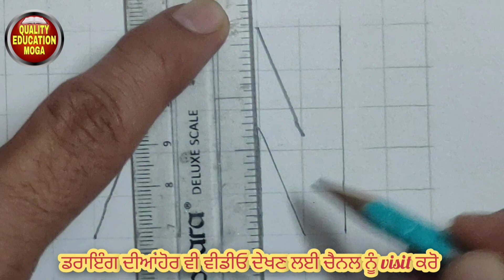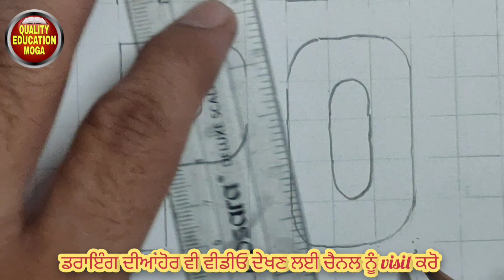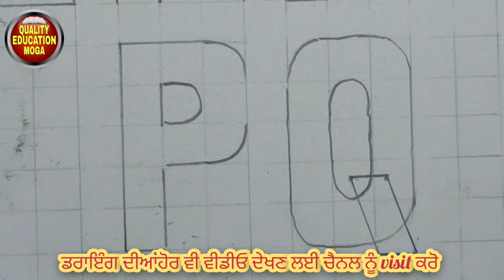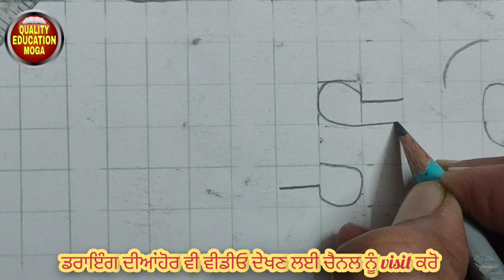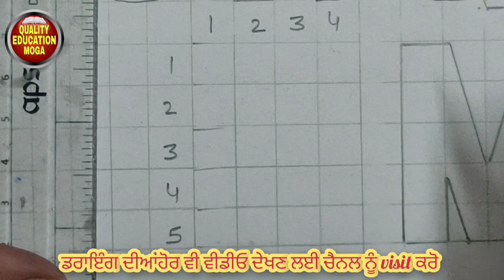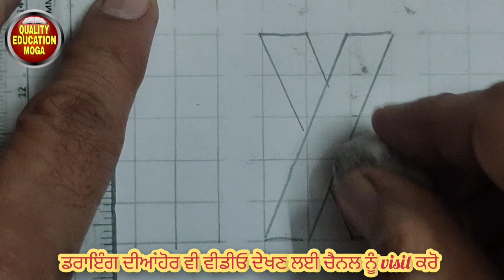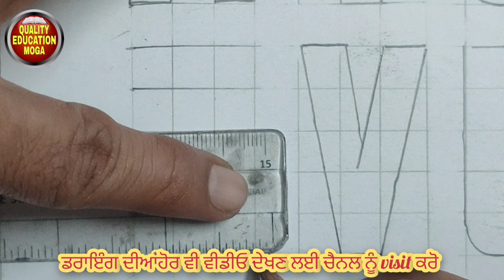Alphabet Kaise draw kare l part 3 l Drawing l PSEB l NCERT l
ਪਹਿਲੀ ਵੀਡੀਓ ਦਾ ਲਿੰਕ -

ਦੂਜੀ ਵੀਡੀਓ ਦਾ ਲਿੰਕ -